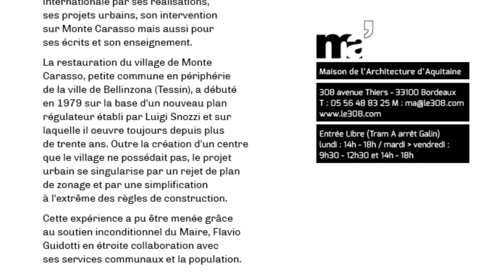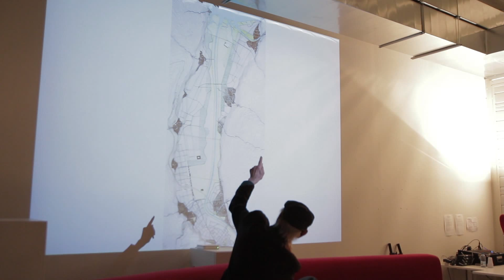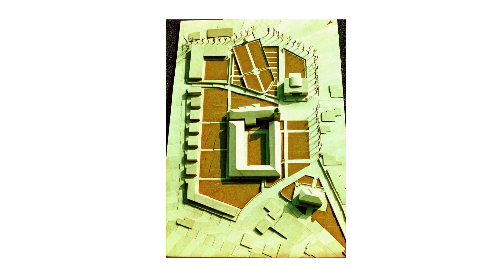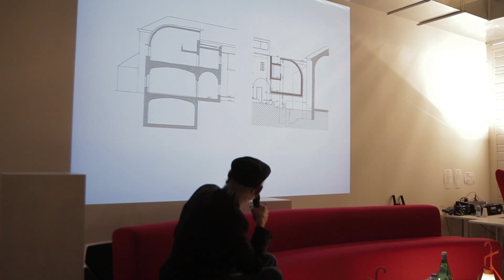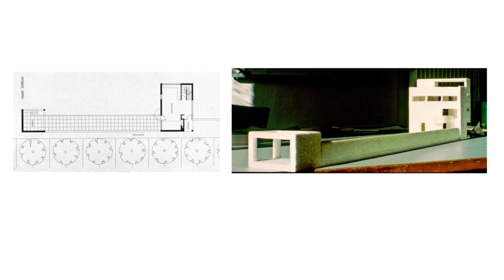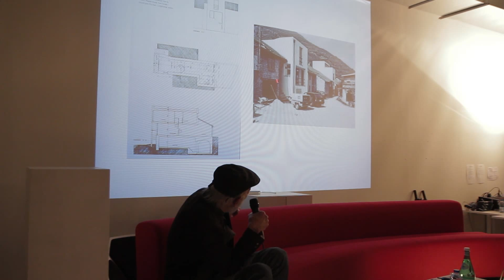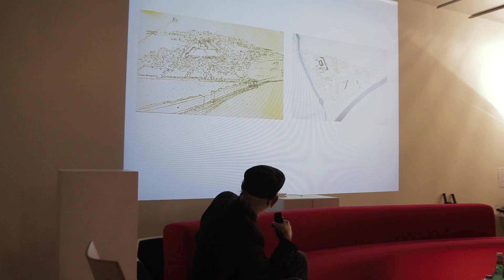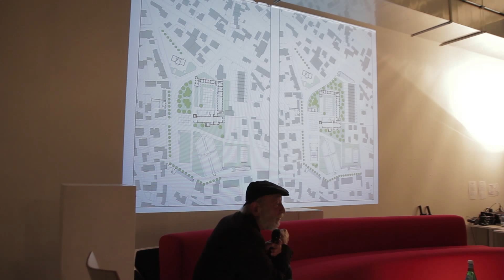Conférence Luigi Snozzi : "Le Maire & l'Architecte"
Le 308 a eu l'immense privilège d'accueillir Luigi Snozzi en conférence le 8 octobre 2015. Intitulée "Le Maire et l'Architecte", cette conférence retrace prés de 50 ans de travail à Monte Carasso en Suisse.